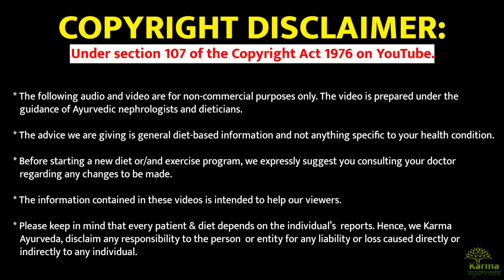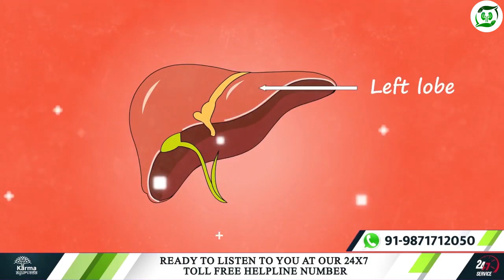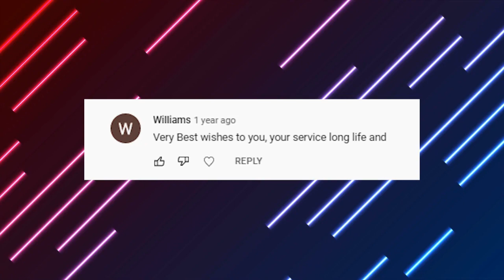किडनी रोग से लड़ने की ताकत रखता है ये पौधा I Herbs to treat kidney problem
If you like our video, then you must tell us by commenting.
Will talk further on our topic, but before that, if you are new to our channel then don't forget to subscribe to us and enjoy our Comment Shoutouts at the end of the video.

Similarly, today we will tell you such a thing, the consumption of which keeps you away from many problems in the body.

It also helps in keeping your kidney healthy.

This medicine has anti-allergic, antioxidant, anti-inflammatory, anti-diabetic, and anti-ulcer properties, which help in keeping your body healthy.
Its consumption keeps you away from all the problems that can damage your kidney.
That's why it is not wrong to say that this medicine is important in keeping your kidney healthy.

It is a bushy plant that has white-colored flowers.
It can be used as a natural herb.

Which protects you from all kinds of problems in the body.
Let us now know its name. The name of this herb full of medicinal properties is Adusa.
Many people might not even have heard its name and when you haven't heard the name, you may not even know its benefits.

So let's know its benefits too.

Adusa controls your blood sugar and not only keeps you away from the risk of diabetes but also keeps your kidney healthy.

So people who do not have diabetes can consume it with the advice of a doctor.

Because let us tell you that increasing blood sugar is harmful to your kidneys.
Adusa is a good option to remove the swelling in the body.
But let us tell you that if the swelling in your body is not known for what reason it has come, then first you should get the doctor examined for swelling in the body.
Because one of the reasons for inflammation in the body is kidney failure, and those who have kidney failure should not take Adusa

Because there are so many properties present in Adusa which affect the work of your damaged kidney.

Its consumption makes your immune system strong.
Along with this, it also keeps you away from problems like cold and cold.
Adusa can be a good option to keep the liver healthy.
If you have any kind of problem with your skin, then for this, you can make a paste of Adusa leaves and apply it to your skin.

But keep in mind that before consuming Adusa, you will have to keep some things in mind.
If someone has a food allergy, they should not consume Adusa.
If someone is suffering from diabetes, then they should not consume it.

The amount of Adusa to be taken depends on the age and physical condition of the person.
Therefore, they should consume it only after asking a doctor or any knowledgeable person.
And most importantly, its consumption is completely prohibited for kidney patients.

Because in ayurvedic treatment, there is no harm to your kidney in any way.
If you want the best Ayurvedic treatment for kidneys, then you can contact Karma Ayurveda for this.

Karma Ayurveda gives you completely natural treatment which does not have any bad effect on your body and also keeps you away from problems like dialysis and kidney transplant.
If you are in any problem related to kidneys and want a better and better solution, then you can contact Karma Ayurveda.